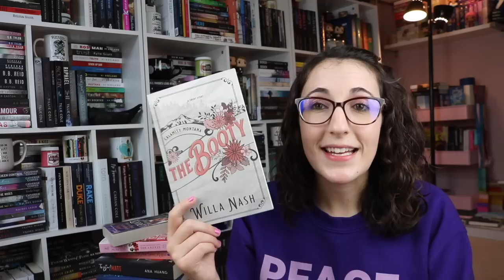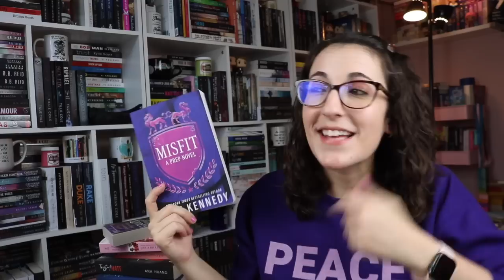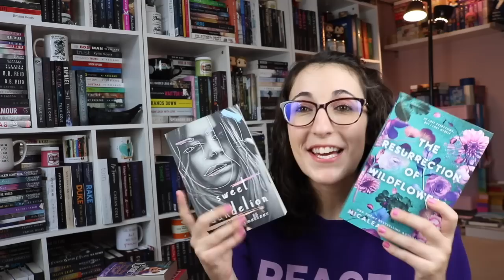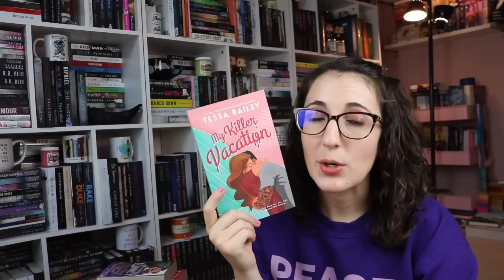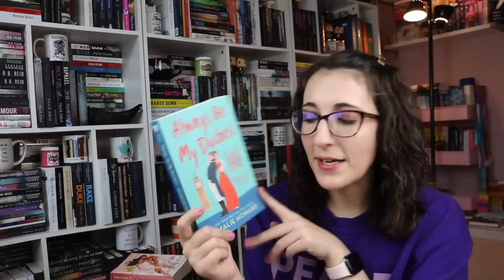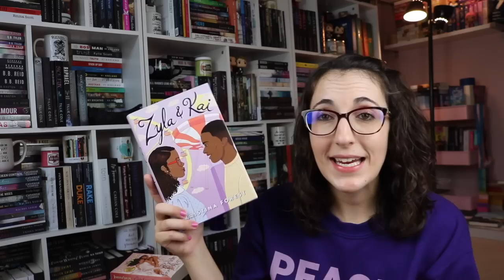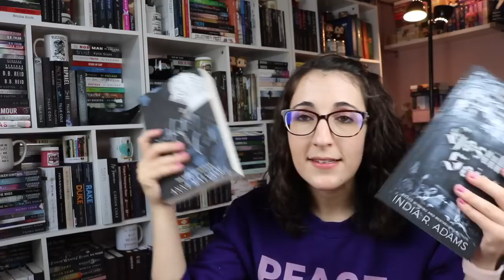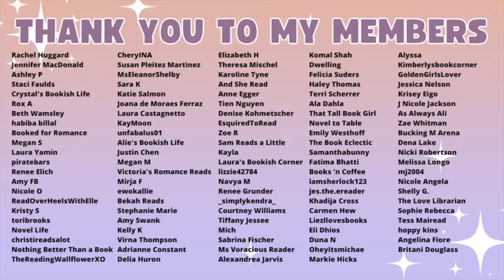I Bought a Lot of Romance Books | My Biggest Book Haul Ever?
People Mentioned
Caitlin- @TheLoveLibrarian
Cheyenne- @ThatTallBookGirl
Tori- @NovelLife
Jess- @HonestFiction
Sam- @SamReadsALittle